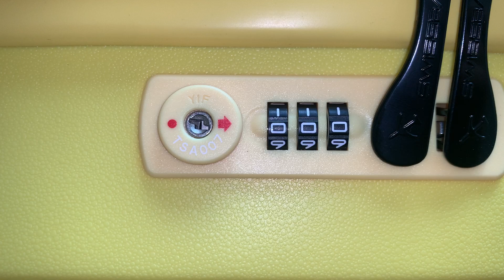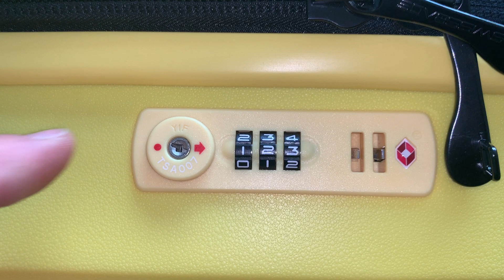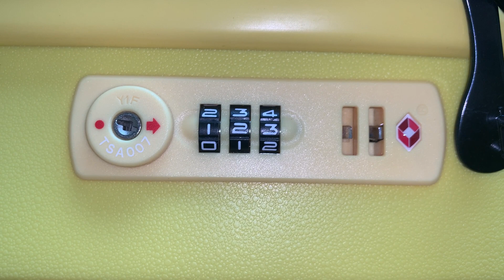Entschlüsselung des Zahlenschlosses der "Tourist"-Kollektion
Eine Anleitung in wenigen Schritten, wie Sie mit Hilfe dieses Videos den Code Ihres "Tourist"-Gepäck-Zahlenschlosses leicht wiederfinden können.